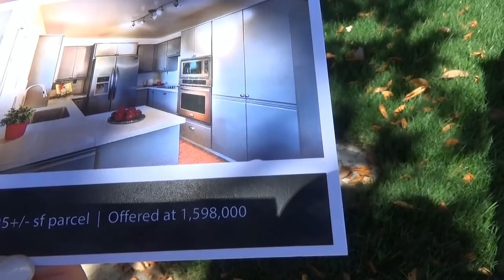США 4016: Open House - Sunnyvale - $1,588,000 - 7 соток участок, 3 спальни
Open House - Sunnyvale - $1,588,000 - 7 соток участок, 3 спальни
Ссылки на канале SiliconValleyVoice /школа Михаил Портнов: